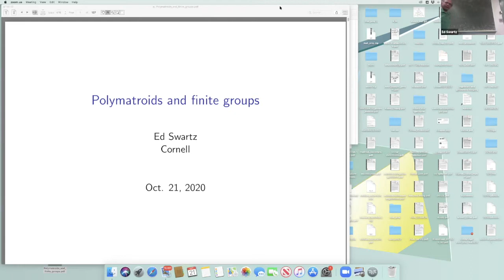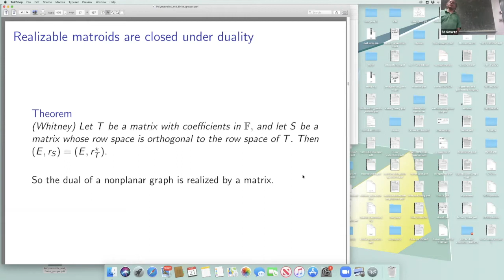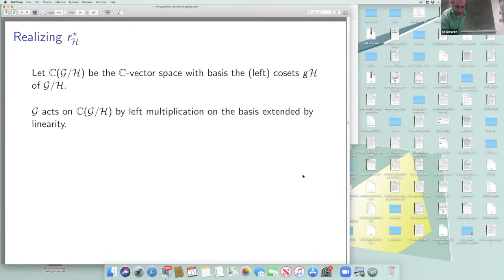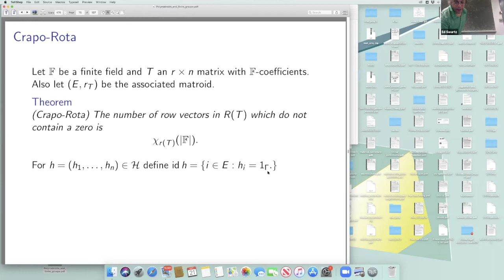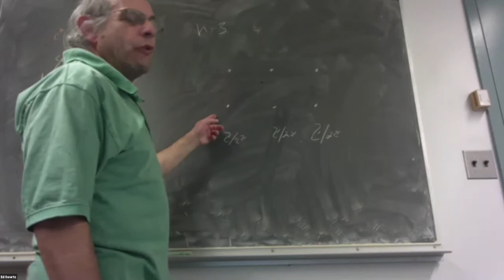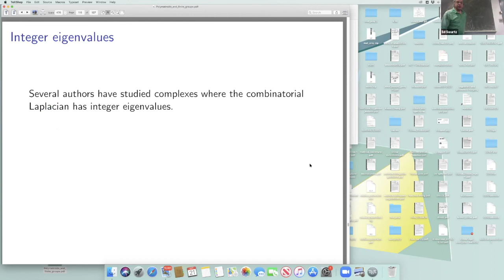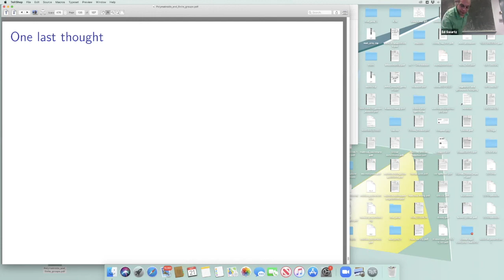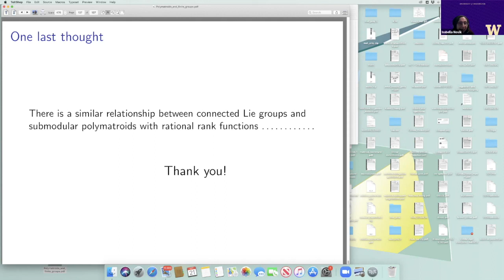UW Combinatorics Seminar: Ed Swartz, Cornell University, October 21, 2020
Title: Polymatroids and finite groups

Abstract: The speaker will try to convince you that the analogy “Polymatroids are to finite groups as matroids are to finite fields” is nowhere near as crazy as it sounds.

Intro Material:

Matroids: Whitney’s original 1935 paper, “On the abstract properties of linear independence” is highly relevant.  In fact, I will be telling a portion of the story in that paper.   An alternative is something like the first three sections of Oxley’s survey paper, “What is a matroid?"  In this case, one should add the definition of the rank function of the dual matroid which is not in Oxley's paper.  This can just be searched for on the web with something like “rank function of a dual matroid” or something similar.
Characteristic polynomial of a matroid: Zaslavsky’s chapter in “Combinatorial Geometries” edited by Neil White is a good reference.  All that is really needed is Proposition 7.2.1 (which can be taken as a definition of the characteristic polynomial of a matroid) and Theorem 7.6.1 (Critical Theorem of Crapo and Rota)

Representations of finite groups:  The following facts/concepts will come up:
Irreducible representations of finite groups (with complex coefficients) (What are they? There are only finite many.
Every representation is a direct sum of such representations in a sort of unique way.
Representations of abelian groups - especially Z/pZ, p a prime
Irreducible representation of products of groups via tensor products.
These topics are in most intro to representation courses/ intro to algebra courses.  Serre’s “Linear representations of finite groups" has all of them in the first three chapters (Chapter one, sections 1.1-1.5, chapter 3).

I will discuss some unknown subset of these topics in the pre-seminar and will also talk about them in the main talk, but much quicker.